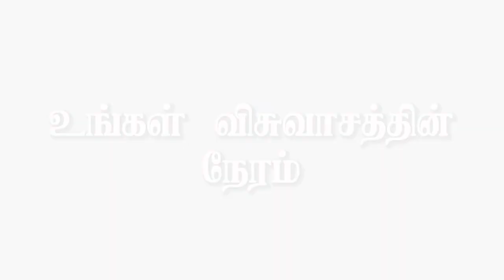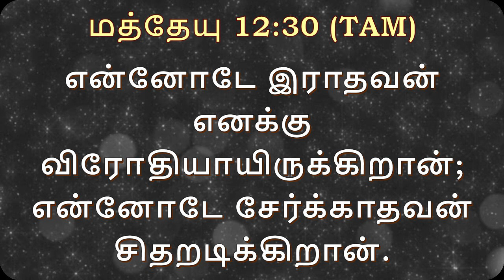விசுவாச அசெம்பிளி பேராலயம் || உங்கள் விசுவாசத்தின் நேரம் _ Bishop.Dr.V.ஜோஸ்வா விசுவாசம்